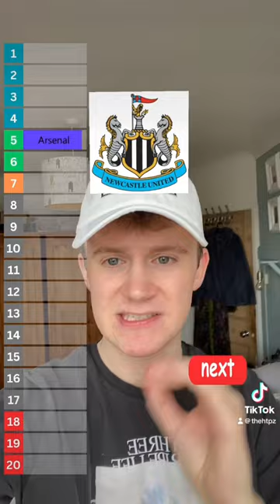Predicting The Premier League 23/24 Season! *EARLY*